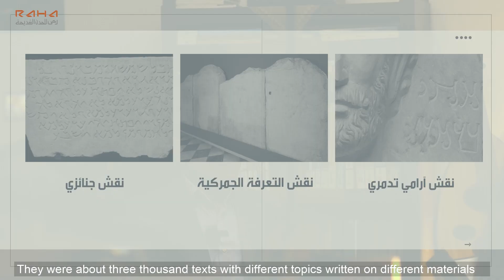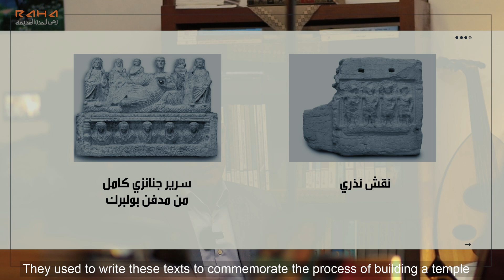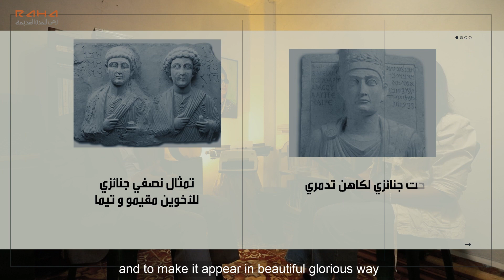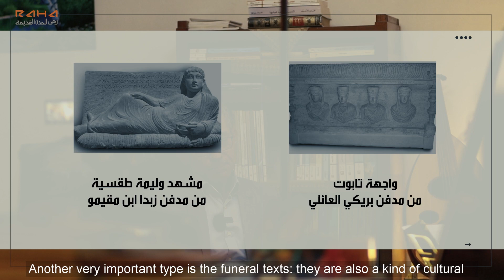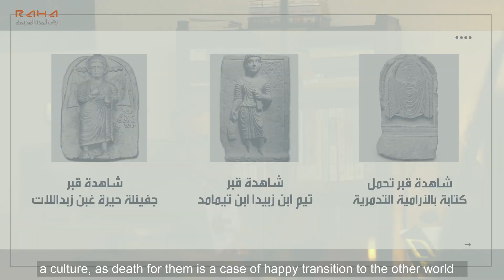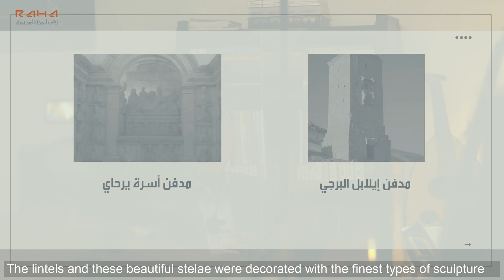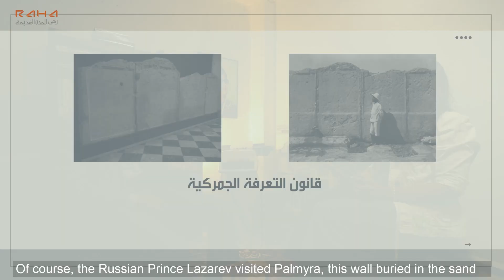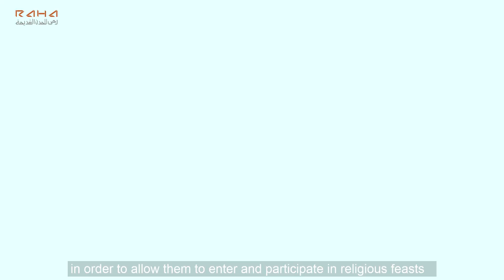الحلقة الثانية: النقوش التدمرية (الدكتور علي صقر أحمد)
تتحدث هذه الحلقلة عن أهم النقوش والشواهد التي كانت الاساس الذي يقوم عليه المجتمع التدمري، كالنقوش النذرية والشواهد القبورية، والقانون الجمركي المُكتشف في تدمر الذي يطلق عليه قانون التعرفة الجمركية.